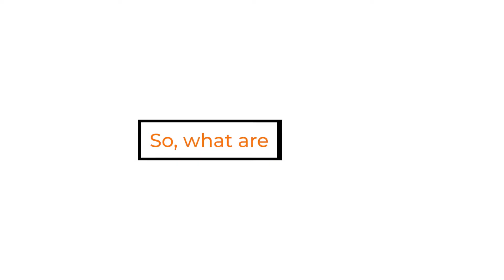Dashing Bundles has same day Delivery!!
Hair extensions company delivers hair wherever you are the same day. This company is located in Detroit, MI. delivery services are expanded to all eastern cities outside of Detroit.  Which includes Ypsilanti and Canton Mi.